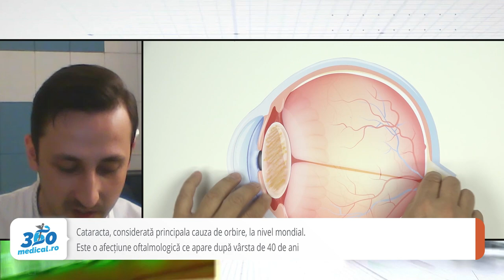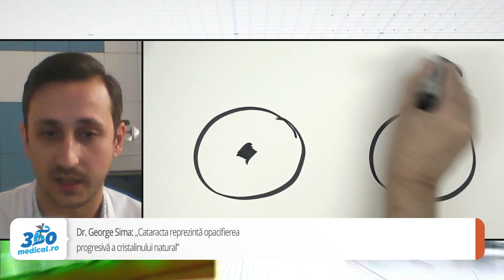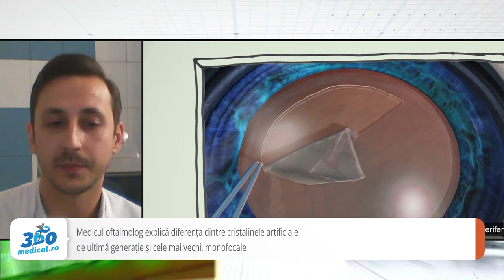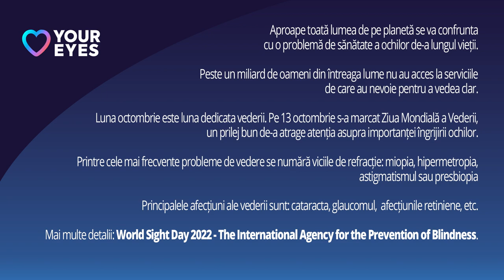Dr. George Sima, oftalmolog: ,,Nu trebuie să ne temem de cataractă”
Cataracta este considerată  principala cauza de orbire, la nivel mondial potrivit Organizației Mondiale a Sănătății. Este o afecțiune oftalmologică ce apare după vârsta de 40 de ani, dar care se poate trata printr-o operație simplă, ce durează mai puțin de 30 de minute. Practic se înlocuiește cristalinul natural, opacifiat cu unul artificial.